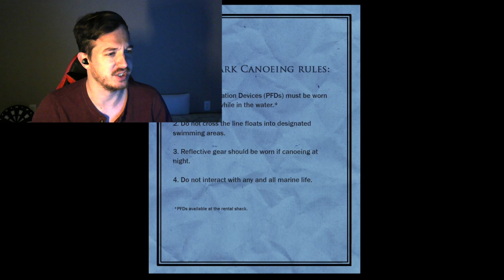TEDIOUS PAGES-Slender: the Arrival (2)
Why this took so long? It's just BEEN so long. Enjoy!